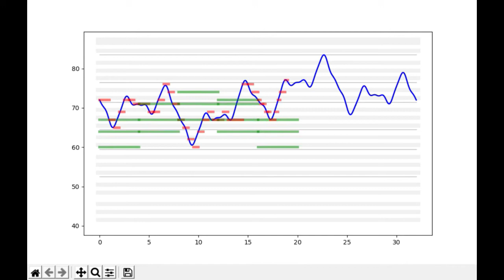Small music piece by algorithmic composition with Fourier series and Markov chain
Just a sample of python algorithmic music composition.
melody made with Fourier series, rhythm made with  Markov chain.

You can made more with python program in below.